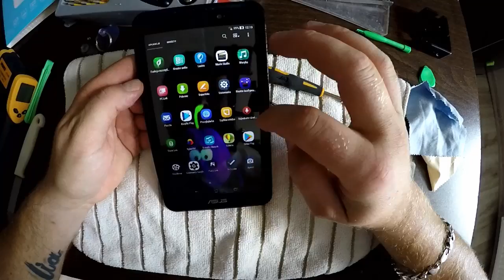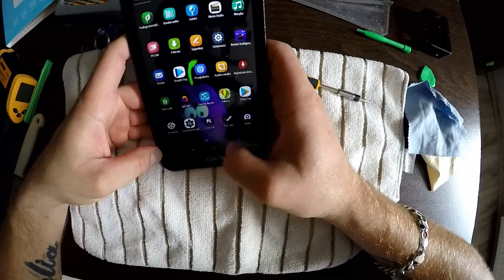Mario Trucker naprawia wyświetlacz dotykowy Asus Fonepad 7..repair touch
Tekst piosenki możemy przypisać do kierowcy zawodowego.." Sam ze Sobą"